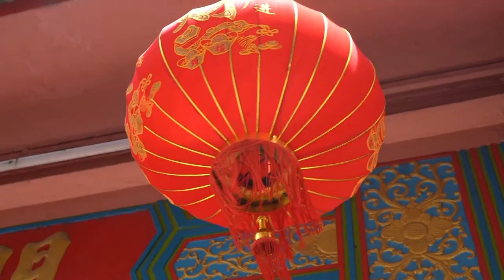Durian, Nasenaffen und indigene Völker - Backpacking auf Borneo (HD Doku)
Reise mit uns nach Borneo!

Innerhalb von zwei Wochen reisten wir durch Kuching, Sibu, Kapit und Belaga (malaiischer Teil auf Borneo)